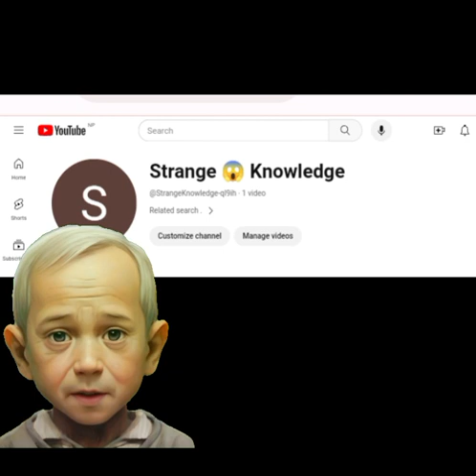O😱mY😰God 😥keya huwa ye😥 video jarir dekhe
O😱mY😰God 😥keya huwa ye😥 video jarir dekhe shortreel shorttiktok yoytubeshorts stranger strangerthings highlight #